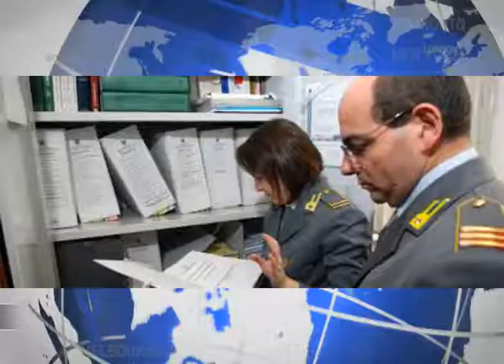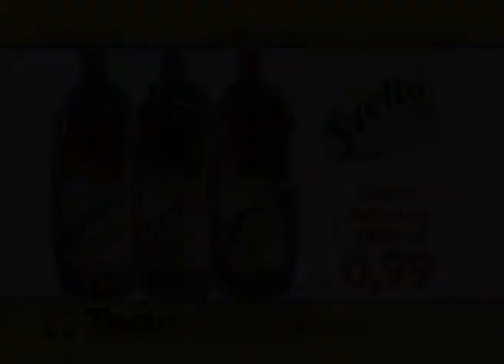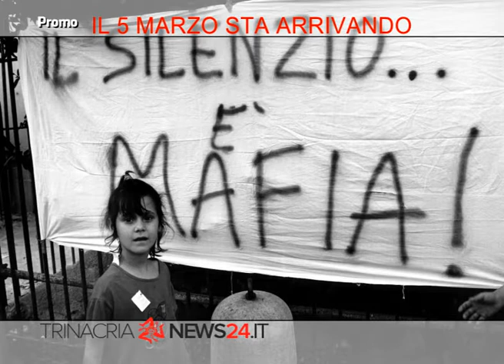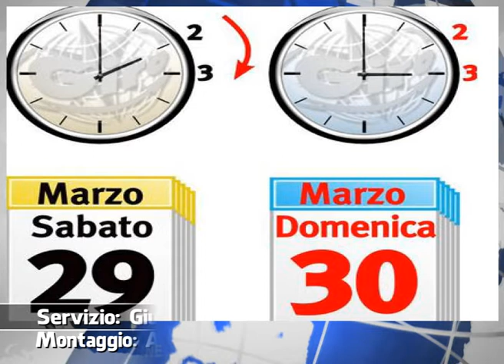VG8 - EDIZIONE 29 MARZO 2014